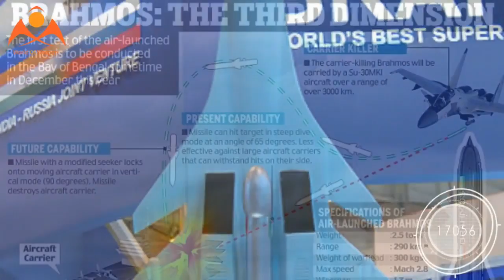If BrahMos Exports Fructify Sale Could Double In 5 Years BrahMos Chief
NEW DELHI:  Domestic orders placed for the BrahMos missiles have been worth more than USD 7 billion over the last 20 years, and if exports fructify the sales could double in the next five years, the BrahMos chief said today.

BrahMos Aerospace, an Indo-Russian joint venture formed in 1998, manufactures the supersonic cruise missile that can be launched from submarines, ships, aircraft, or land.